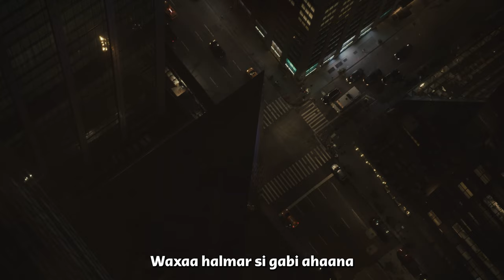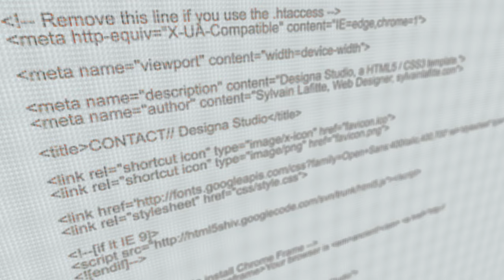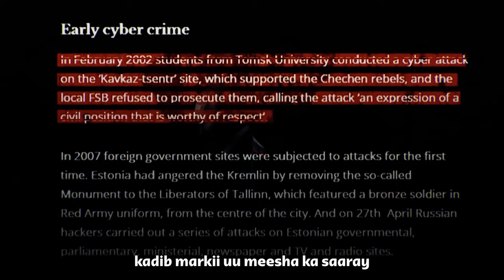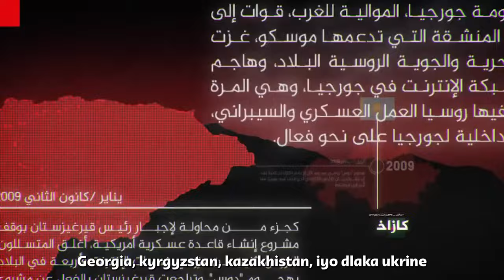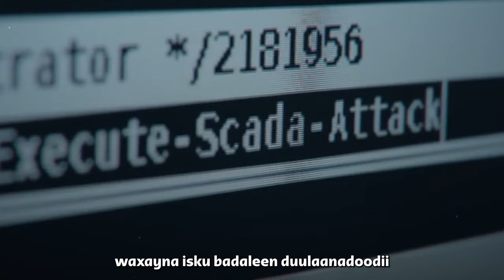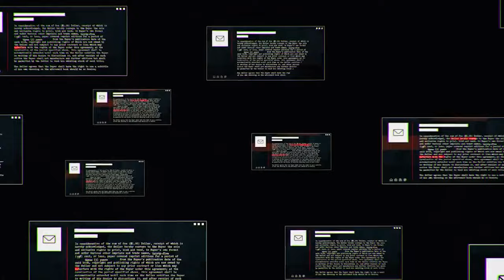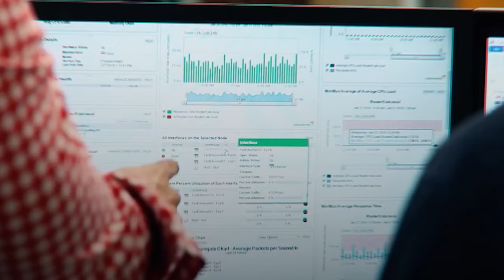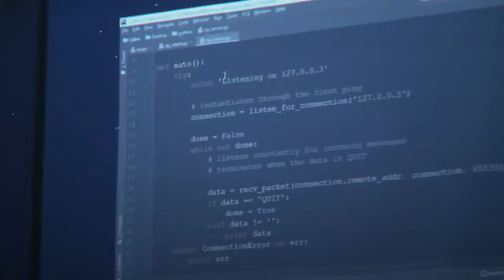Hackerska Ruushka | Wajiga qarsoon ee ciidamda ruushka | Waaberi Media